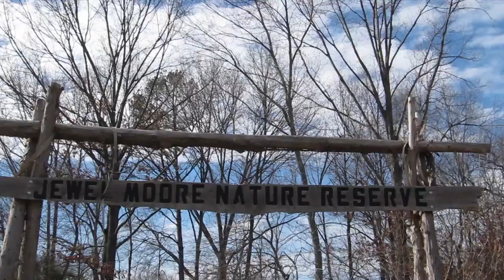Body Shop: Try Running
Fitness columnist Kathy Kelly shows you a few of her favorite running trails located in and around Conway.